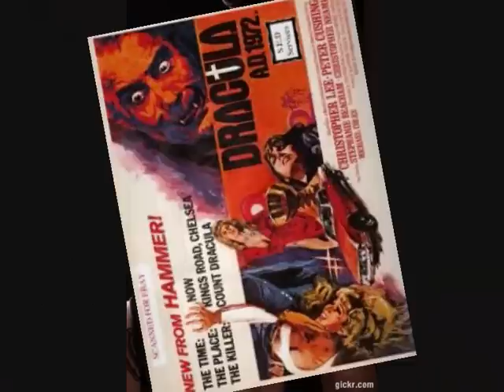Screamer , Dracula Ad 1972 =;-)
Old school  punk  from Bristol band Screamer were Leigh King Rock ( Bass ) Manners Ryan ( Guitar ) Von Blitzer ( Drums ) and Dr Donald Blake ( Vocals ) =;-)